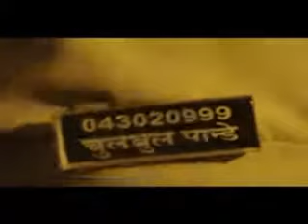Building curiosity is important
Actor-producer Arbaaz Khan who's next release is Dabangg2 says it is important to build curiosity before a film's release.